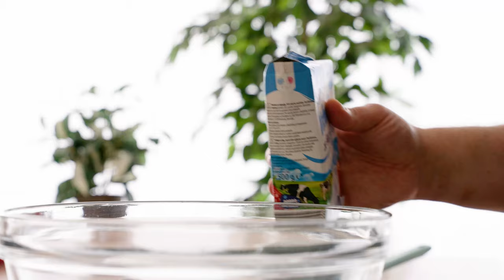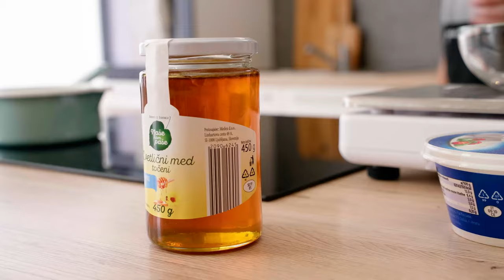Sladka akademija s Sašem: Mlečne rezine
Sladka klasika, z ljubeznijo pripravljena kar doma! 😋 Sašo se je lotil domačih mlečnih rezin, ki so kremaste, prijetno ohlajene in popolne za sladkanje po kosilu ... Ali pa namesto! 🤭😜 V komentar zapiši, če si že kdaj sam/a pripravil/a tole poslastico! 👇

Sestavine za biskvit:
- 6 jajc L
- 170 g sladkorja
- 50 g temnega kakava

Sestavine za mlečni nadev:
- 250 g ricotte
- 340 ml sladke smetane
- 90 g cvetličnega medu
- 3 listi želatine ali 5 g v prahu
- 1 žlička vanilijeve esence

Pečico segrejemo na 205 °C in pripravimo pekač 30 x 40 cm, ki ga obložimo s silikonsko podlago ali papirjem za peko. Podlago ali papir premažemo s tanko plastjo olja ali pa uporabimo olje v spreju.
Za biskvit bomo potrebovali 6 rumenjakov in 5 beljakov. Uporabimo jajca velikosti L.
Rumenjake stepamo s 85 g sladkorja. Stepamo jih slabih 5 minut, da dobimo svetlo in puhasto maso.
V drugi skledi pripravimo meringo. Beljake stepamo pri srednji hitrosti, do bele in mehurčkaste teksture. Nato med stepanjem počasi dodajamo 85 g sladkorja. Meringo stepamo do čvrstih vrhov.
K jajčni masi dodamo  ⅓ stepene meringe in premešamo.
Nato dodamo presejan temni kakav in zmešamo do enotno rjave mase.
Sedaj v dveh korakih primešamo preostalo meringo. Mešamo nežno in ne predolgo, saj želimo ohraniti volumen.
Maso za biskvit vlijemo v pripravljen pekač. Površino biskvita zgladimo in enakomerno razporedimo po pekaču.
Biskvit pečemo 6-8 minut, na sredini in brez ventilacije. Ker je biskvit čokoladen bo težje ugotoviti pečenost. Zato si pomagamo z zobotrebcem, zapičimo ga v sredino biskvita in če pride ven čist, je biskvit pečen.
Pečen biskvit popolnoma ohladimo v pekaču, nato obrežemo robove, čez položimo papir za peko in rezalno desko, ter obrnemo biskvit. Previdno odstranimo podlogo ali papir za peko.
Pripravimo globok pravokoten pekač v velikosti 20 x 30 cm in ga obložimo z alu folijo.
Biskvit po dolgi stranici razpolovimo in v pekač položimo eno plast biskvita. Drugo polovico pustimo ob strani.
V skodelico hladne vode damo 3 liste želatine in jih namakamo 10 minut.
V večji skledi stepamo 250 ml sladke smetane do srednje čvrstih vrhov. Pustimo ob strani.
V manjšem loncu zavremo 90 ml sladke smetane. Odstavimo z ognja in vmešamo 90 g medu.
Namočeno želatino dobro odcedimo in jo vmešamo v toplo smetano.
V skledo damo ricotto in prilijemo medeno smetano. Premešamo z lopatko ali metlico, do gladke in tekoče kreme.
Sedaj ricotto vmešamo v stepeno sladko smetano. Mešamo z nežnimi gibi in pazimo, da dobimo enotno zmešano kremo.
Kremo vlijemo v pekač in jo enakomerno razporedimo. Sedaj čez položimo še drugo plast biskvita.
Mlečne rezine postavimo v hladilnik za 3 ure ali čez noč.
Ohlajene rezine narežemo na poljubno velike pravokotnike in jih pustimo odstati 5 minut na sobni temperaturi.

0:00 Uvod
1:02 Biskvit
6:37 Mlečna krema
9:36 Pokušina
10:27 Odjavna špica